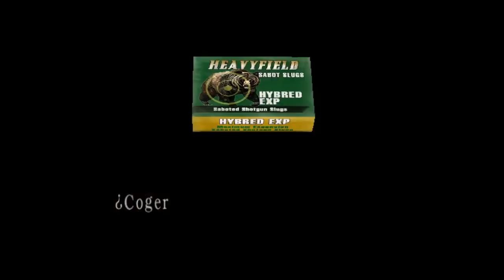Resident evil 4.MOD CHAOS INFERNAL.Professional.PARTE 16